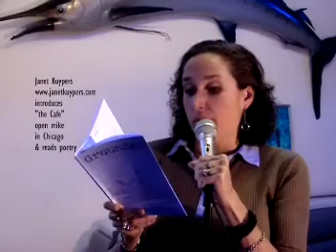Janet Kuypers reads Joseph Hart's poem "Left/Right" at the Cafe 11/01/11 at Chicago's the Cafe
On November 1st 2011 (11/01/11), Janet Kuypers introduced (as the host of the open mic) the open mike night of poetry and music at the Cafe (5115 North Lincoln Ave., on Tuesday nights starting at 8:30 - 8:45 pm). Janet Kuypers, after welcoming everyone to the Cafe, read accepted poems to the two literary magazines she edits and published through Scars Publications that were published this month (in November 2011): v100 of "Down in the Dirt" magazine and v226 of "cc&d" magazine (or "Children, Churches and Daddies" magazine, The "Down in the Dirt" poems she read included Joseph Hart's poem "Left/Right", Denny E. Marshall's poem "Half Full Straight to the Top", Ron Richmond's poem "the Trouble with Vision", and Brian Looney's poem "Our Kissing Knees".  The "cc&d" poems she read included Eric Shelman's poem "Government", Matthew Guzman's poem "Seal Watching", Sarah Lucille Marchant's poem "Birds: the Bluebird", Sarah Lucille Marchant's poem "Birds: the Blackbird", and Emerald Scott's poem "Advice". Janet Kuypers also read her cc&d 11/11 v226 poem "One By One, the Beech Trees Fell", in addition to her two brand new original poems: the "two-tweet" twitter length poem "On This Ride", and she closed the evening of open mike poetry with her poem "Human Construct of Time".

You can always get information about the Cafe to see links to features and video links from performances, or you can always go for expanded information on her writing, music or performance art (or check her out on twitter,